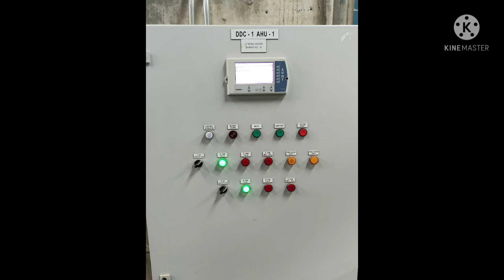BUHAY MAINTENANCE.... Saudi Arabia